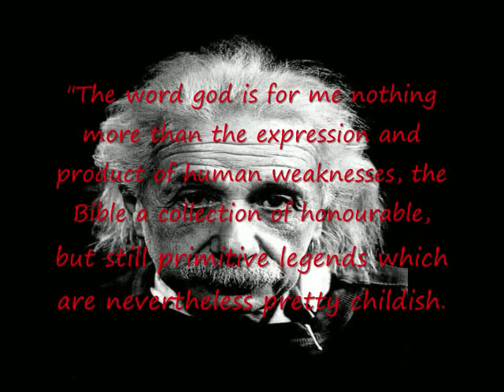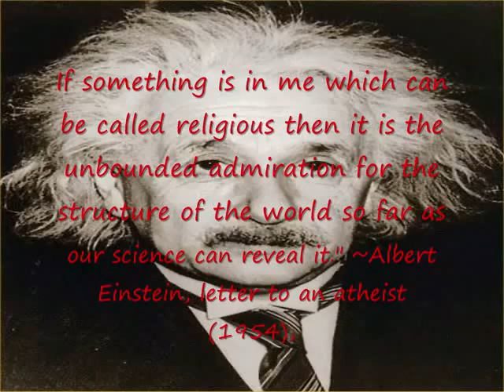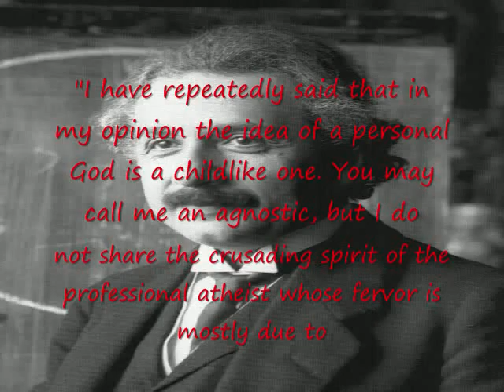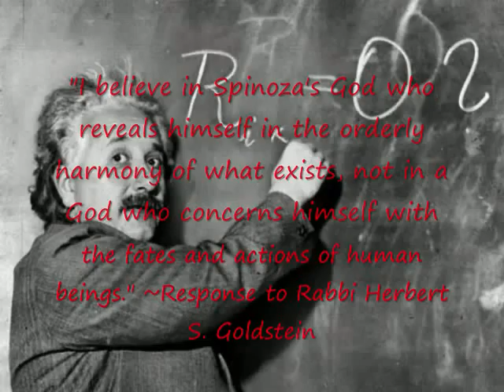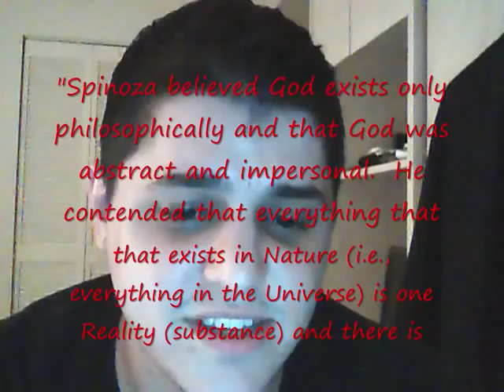Can We Leave Einstein Alone Already?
Is this settled, now?  Or are people still stupid?

"The word god is for me nothing more than the expression and product of human weaknesses, the Bible a collection of honourable, but still primitive legends which are nevertheless pretty childish. No interpretation no matter how subtle can (for me) change this." ~Letter to philosopher Eric Gutkind, January 3, 1954

"It was, of course, a lie what you read about my religious convictions, a lie which is being systematically repeated. I do not believe in a personal God and I have never denied this but have expressed it clearly. If something is in me which can be called religious then it is the unbounded admiration for the structure of the world so far as our science can reveal it." ~Albert Einstein, letter to an atheist (1954), quoted in Albert Einstein: The Human Side, edited by Helen Dukas & Banesh Hoffman

"During the youthful period of mankind's spiritual evolution, human fantasy created gods in man's own image who, by the operations of their will were supposed to determine, or at any rate influence, the phenomenal world." ~Albert Einstein, quoted in: 2000 Years of Disbelief, James Haught

"I received your letter of June 10th. I have never talked to a Jesuit priest in my life and I am astonished by the audacity to tell such lies about me. From the viewpoint of a Jesuit priest I am, of course, and have always been an atheist." ~Albert Einstein, letter to Guy H. Raner Jr, July 2, 1945, responding to a rumor that a Jesuit priest had caused Einstein to convert from atheism; quoted by Michael R. Gilmore in Skeptic, Vol. 5, No. 2

"The bigotry of the nonbeliever is for me nearly as funny as the bigotry of the believer." ~Albert Einstein, quoted in: Einstein's God - Albert Einstein's Quest as a Scientist and as a Jew to Replace a Forsaken God (1997)

"I have repeatedly said that in my opinion the idea of a personal God is a childlike one. You may call me an agnostic, but I do not share the crusading spirit of the professional atheist whose fervor is mostly due to a painful act of liberation from the fetters of religious indoctrination received in youth. I prefer an attitude of humility corresponding to the weakness of our intellectual understanding of nature and of our own being." ~Albert Einstein, letter to Guy H. Raner Jr., Sept. 28, 1949, quoted by Michael R. Gilmore in Skeptic, Vol. 5, No. 2

"In view of such harmony in the cosmos which I, with my limited human mind, am able to recognize, there are yet people who say there is no God. But what really makes me angry is that they quote me for the support of such views." ~The Expanded Quotable Einstein, Princeton University, page 214

"I believe in Spinoza's God who reveals himself in the orderly harmony of what exists, not in a God who concerns himself with the fates and actions of human beings." ~Response to Rabbi Herbert S. Goldstein who asked Einstein if he believed in God.

"I'm not an atheist, and I don't think I can call myself a pantheist." ~Einstein and Religion by Max Jammer, Princeton University Press

"Spinoza believed God exists only philosophically and that God was abstract and impersonal.  He contended that everything that exists in Nature (i.e., everything in the Universe) is one Reality (substance) and there is only one set of rules governing the whole of the reality which surrounds us and of which we are part. Spinoza viewed God and Nature as two names for the same reality, namely the single substance (meaning "that which stands beneath" rather than "matter") that is the basis of the universe and of which all lesser "entities" are actually modes or modifications, that all things are determined by Nature to exist and cause effects, and that the complex chain of cause and effect is only understood in part."